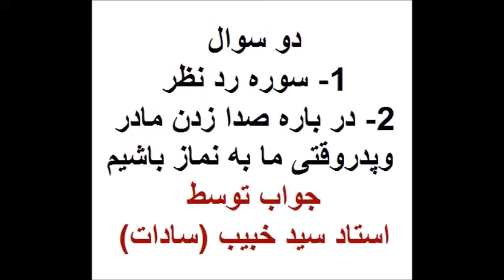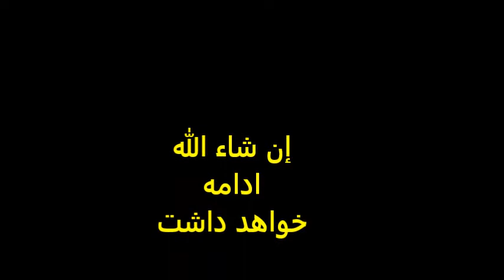استاد سید خبیب (سادات): دوسوال سوره رد نظر درباره صدا زدن مادر